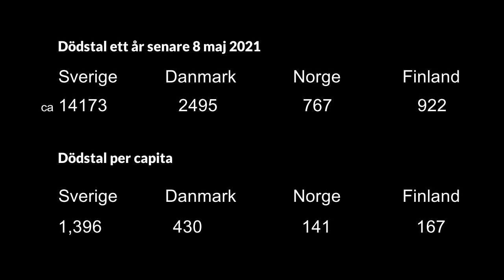Giesecke 2020: 1 år och Norden är ikapp Sverige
Johan Giesecke 2020: Om 1 år kommer Norden ikapp Sverige